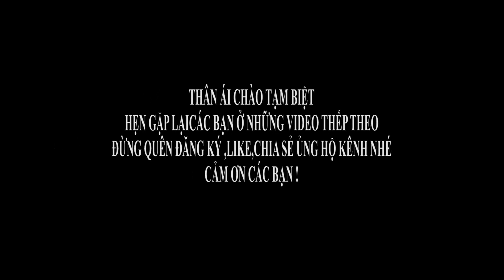CỤ TRẦM NHẠC CÔNG NỔI TIẾNG Ở THÁI NGUYÊN